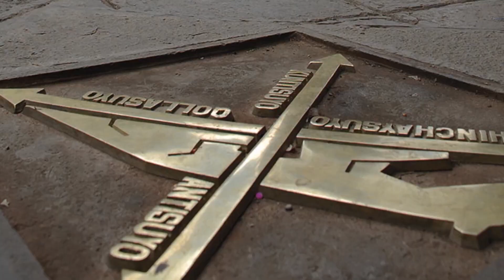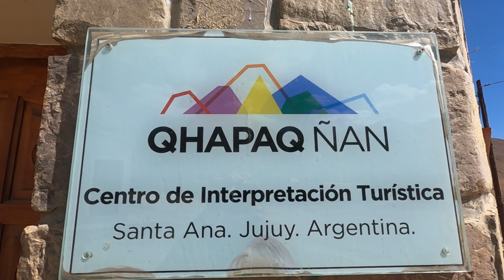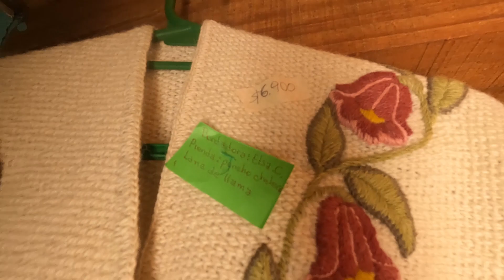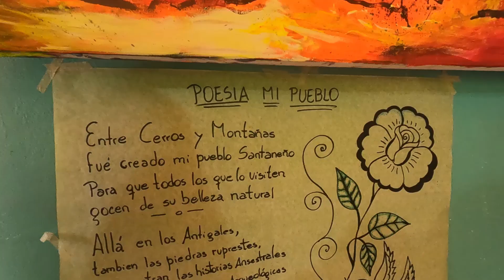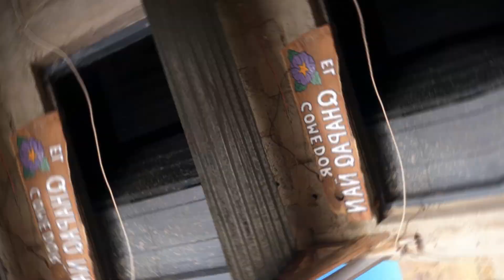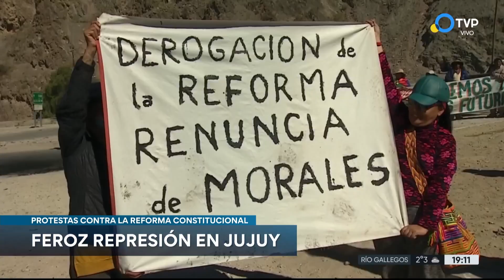El camino del INCA nos lleva a un tesoro inimaginable en Santa Ana, Jujuy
"Mientras más viajamos🚣🏼‍♂️🧗🏻‍♂️🚵🏾‍♀️🚞, descubrimos que la verdadera riqueza💰❌ está en nuestras cabezas.🫵🏽🧠"

Al adentrarnos en las profundidades de la ruta de los Valles de Altura de Jujuy🌋 Argentina, descubrimos una riqueza inconmensurable.
Una tierra rica de minerales🗻💎, con paisajes descomunales🌄, cultura vivay una historia enorme.👣👣

Mucho antes de la existencia de Argentina, cuando Latinoamérica era parte de un mismo Imperio se trazaron una extensa red de caminos de los que hoy todavía quedan registros.
En la actualidad podemos viajar en el tiempo al recorrer partes del Qhapaq Ñan, eso vinimos a buscar a Jujuy. Lo encontramos a las laderas de la ruta 83 entre los pueblos de Valle Colorado y Santa Ana.

Este fue un viaje poetico y lleno de moralejas,
hoy muchos Jujeños estan en lucha.En la actualidad hay otros Pizarros que viene a saquear el oro,el gobierno opresor y represor de Morales quiere vender estas tierras atentado contra su propio pueblo, regalando la verdadrea riqueza y fuente de vida . Esta tierra rica en minerales, sabe de lucha y tiene memoria, hoy Jujuy resiste como siempre al saqueo.Hoy nos hacemos de oro y resistmos con el pueblo jujeño.

Estos lugares alejados de la tecnologia, de lo que muchos llaman progreso, nos enseña que lo realmente es valioso y permanece.

Te invitamos a viajar🛤️ con nosotros y mirar este  docuvideo.📽️🎞️
Donde podes ver nuestro viaje pero tambien podes hacer un viaje en el tiempo 🚉y en la historia del Camino del Inca.

¡SEGUI VIAJANDO🚀CON TERCERMUNDEANDO!

No olvides de apoyar este proyecto dando un me gusta, comentando y compartiendo el video.👍🫶👉‼️

Gracias por tu comentario en el video y si compartir 🫶